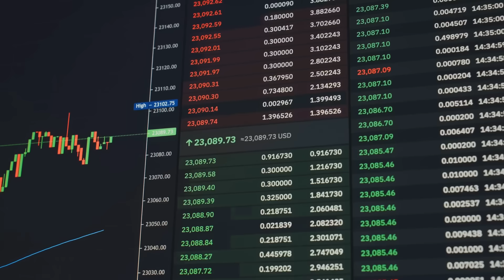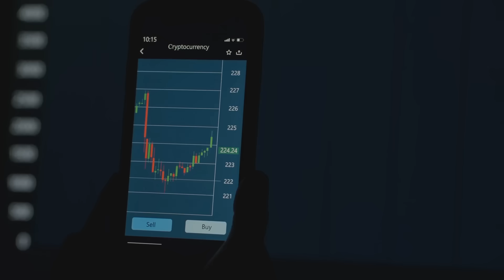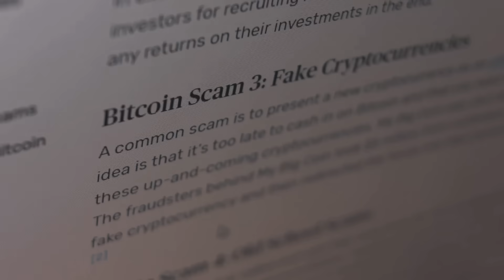Tokenomics Made Simple: How Crypto Gains Value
Tokenomics might sound complicated, but it doesn’t have to be! In this video, we break down the basics of tokenomics — supply, demand, and use cases — and how they influence the value of cryptocurrencies. Whether you’re a beginner or a crypto enthusiast, you’ll learn to understand the forces driving crypto prices.